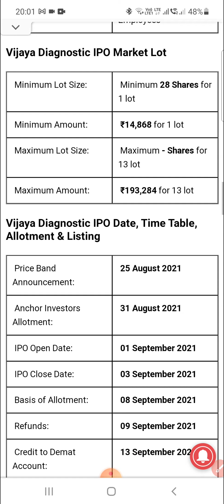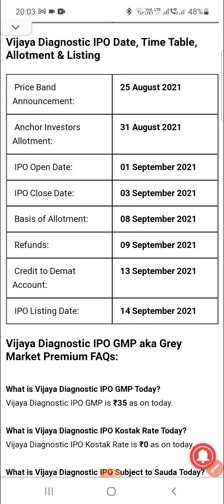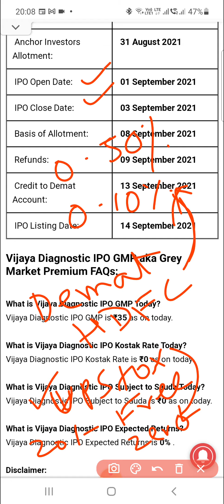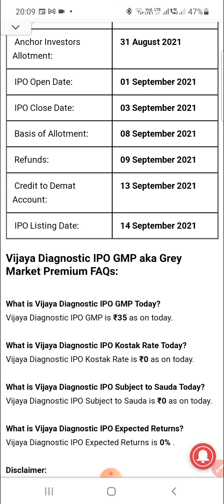मौका और एक IPO में पैसा कमाने का,Vijaya Diagnostic IPO Details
Vijaya Diagnostic Centre is one of the fastest-growing diagnostic chains in Southern India. The company offers a one-stop solution for pathology and radiology testing services.
The Vijaya Diagnostic IPO open date is Sep 1, 2021, and the close date is Sep 3, 2021. The issue may list on Sep 14, 2021.
GREY MARKET PRICE AS ON 26TH AUGUST IS RUPEES 35.

Expect Reply to Channel Members Only, Click on 'JOIN' link to become Channel Member.